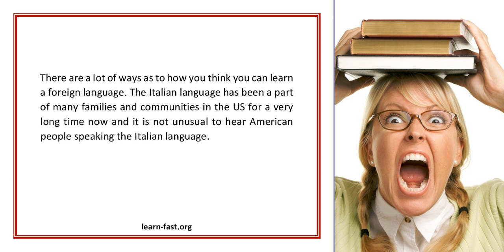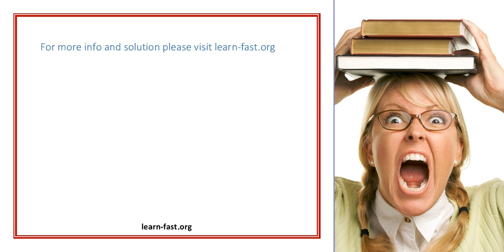A Really Cheap Way To Improve Your Italian Speaking Skill